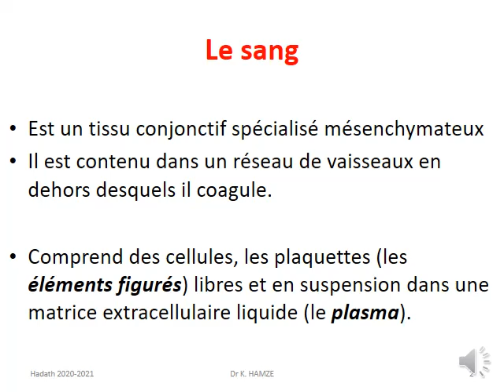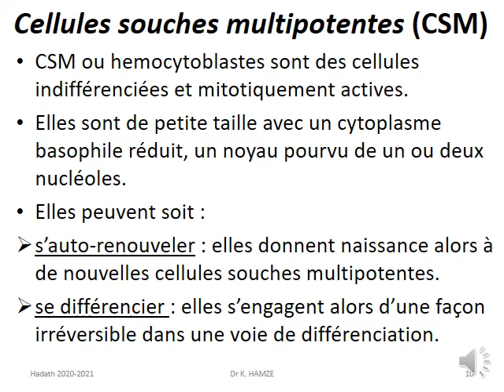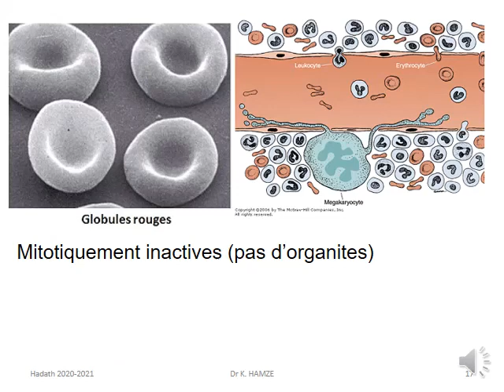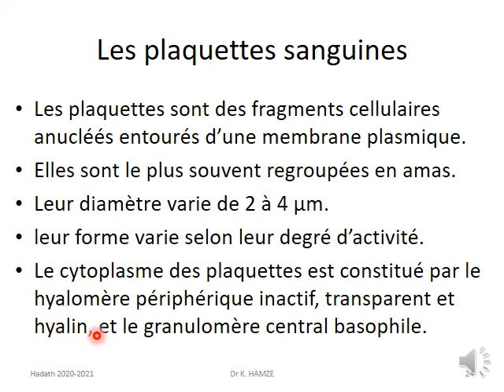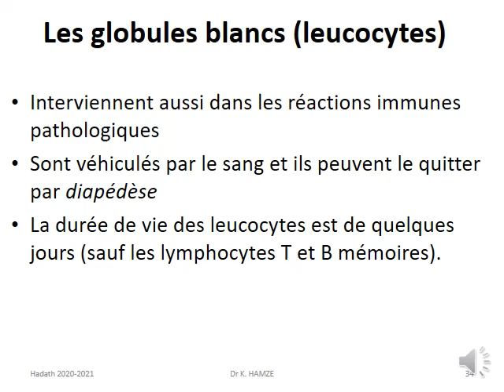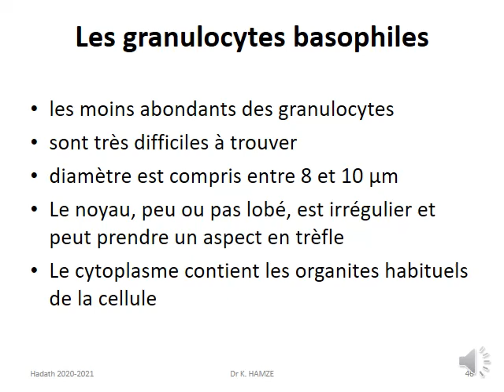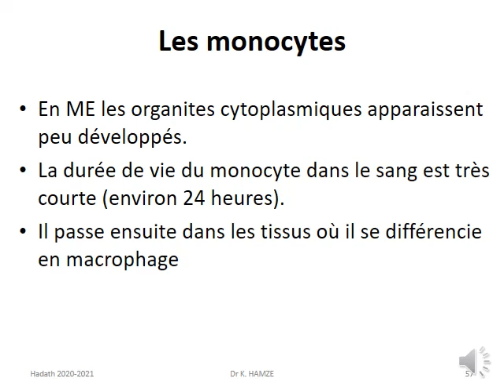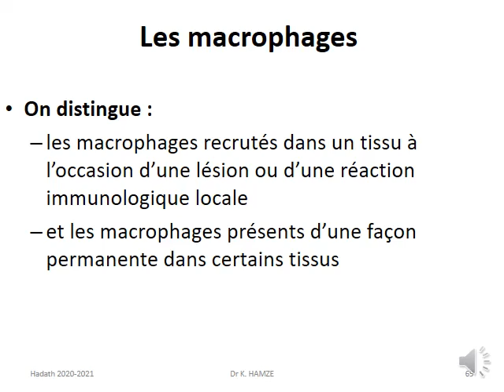Histologie animale _ Le tissu sanguin